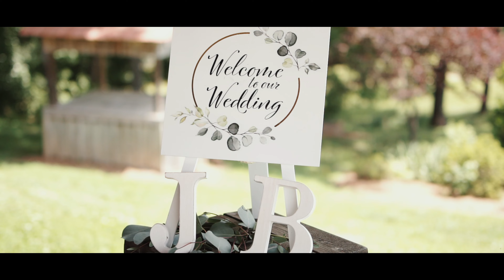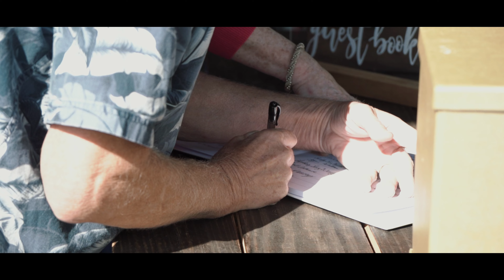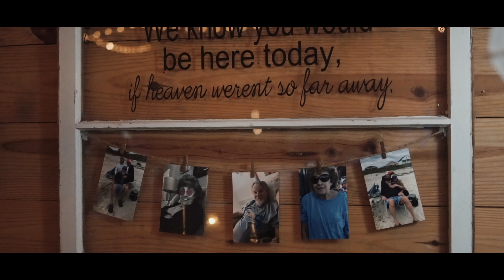Brooke + Jesse: A Love Story at Dixie Dreams "The Highlight"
The Highlight Film for the wedding of Brooke and Jesse Stapleton
Dixie Dreams, Monroe, NC

Photographer: Joy Bolton Photography
Videographer: Sandhill Films